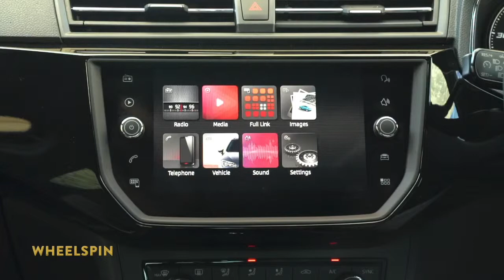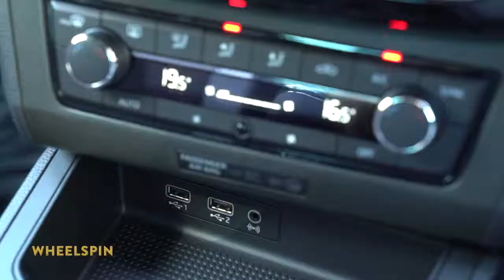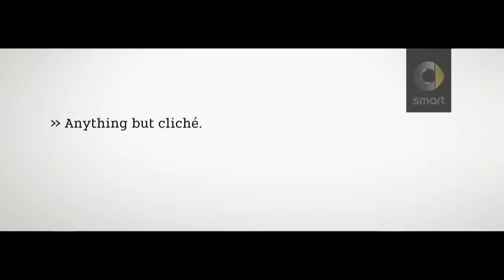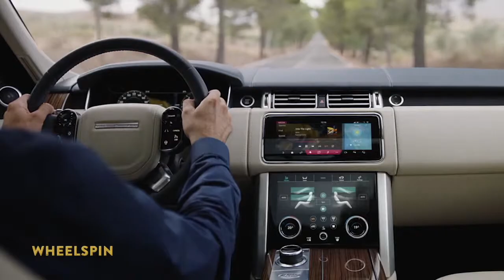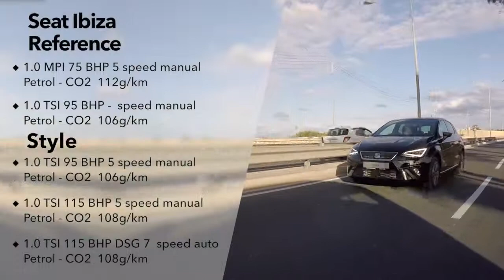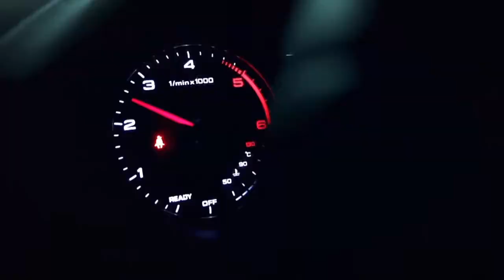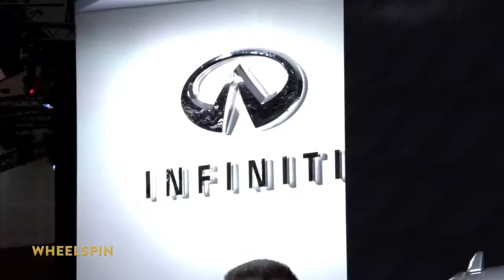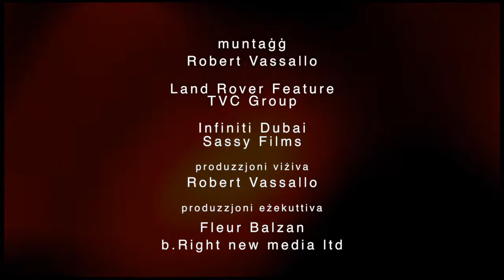Wheelspin Prog 9 Season 2017-2018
Wheelspin TV Programme